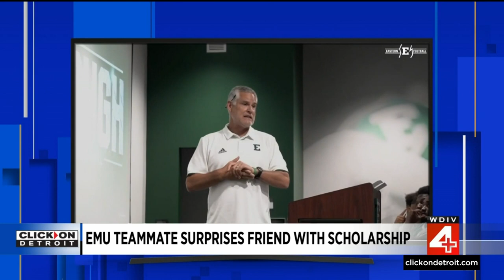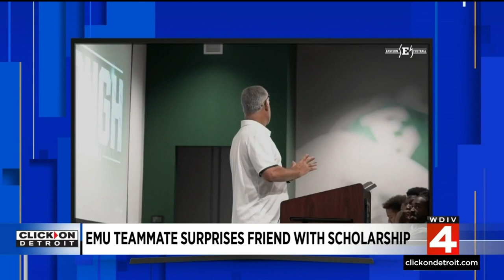Eastern Michigan football player gives up scholarship for teammate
An Eastern Michigan football player gave up his scholarship to a walk-on teammate who spent the last four years paying his own way, even selling his plasma to do so. READ